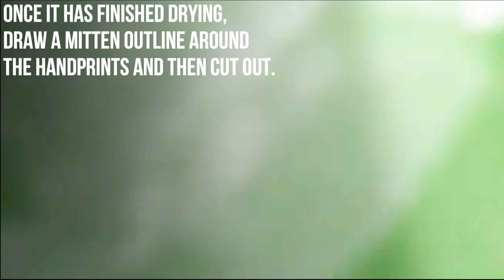SPARKLY HANDPRINT MITTENS CRAFT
How To Make These Adorable Handprint Mittens???

MATERIALS:
construction papers
kids paint
glitter glue pens or glitter + glue
scissors
marker